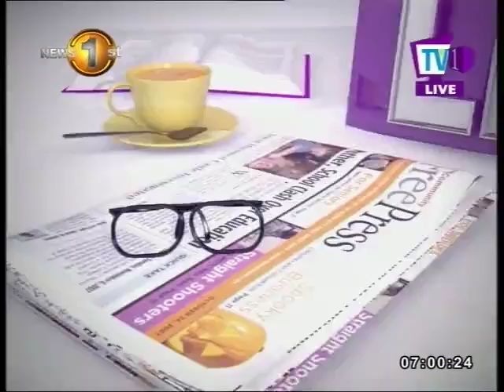News Line: ELECTIONS - PIPE DREAM OR REALITY? Find out with Minister Faiszer Musthapha